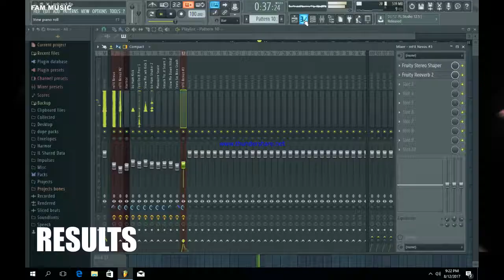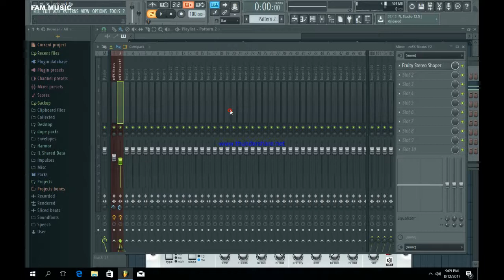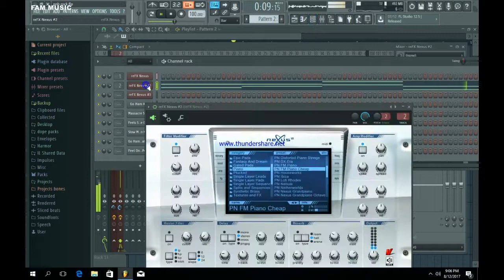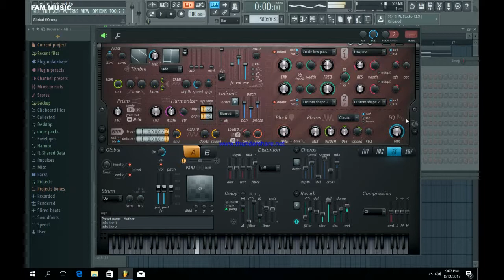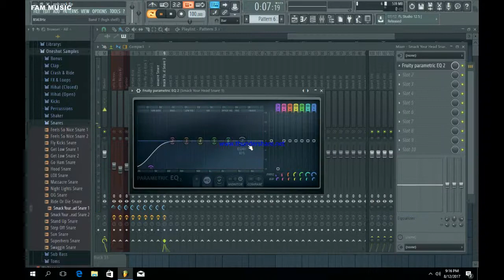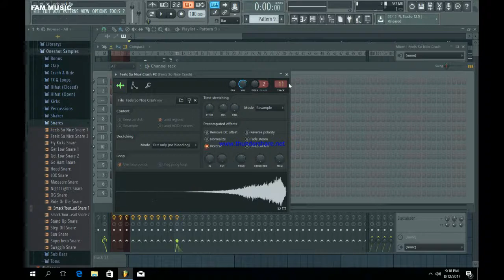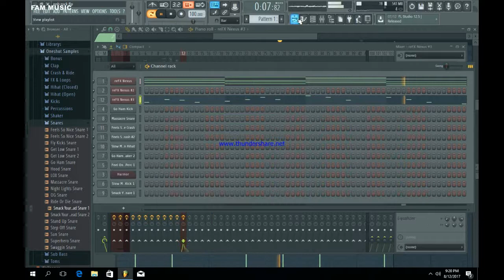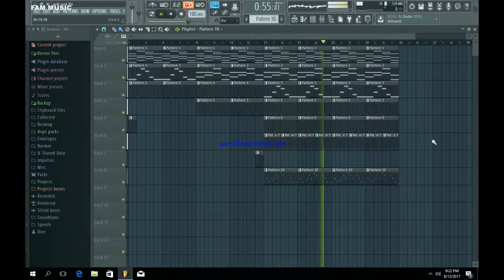How To Make PNB ROCK Type Beat 2017 | FL STUDIO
PNB ROCK TYPE BEAT TUTORIAL ON FL STUDIO REMAKE, PNB ROCK SELFISH TYPE STUFF !